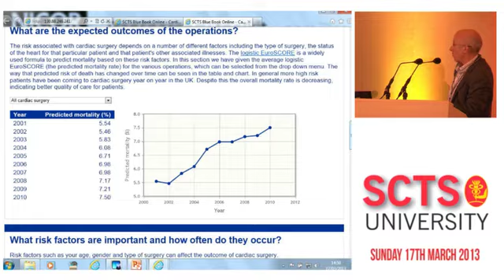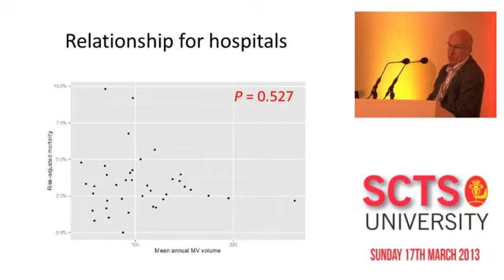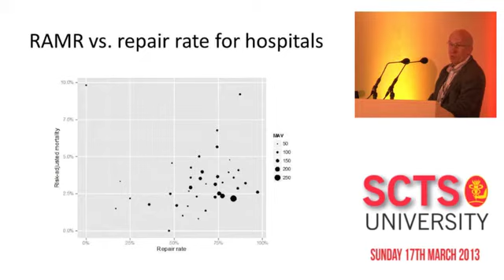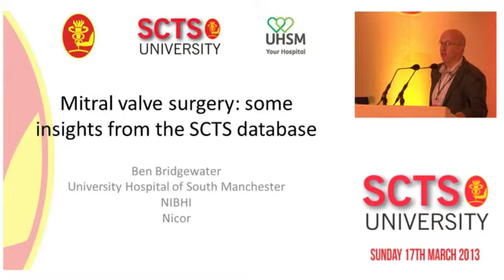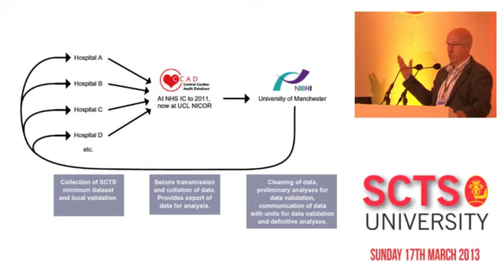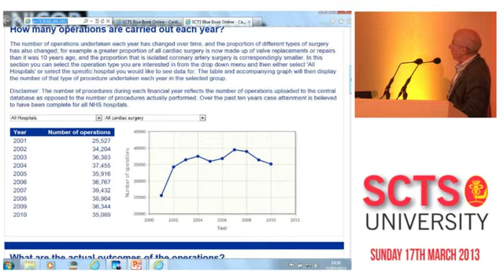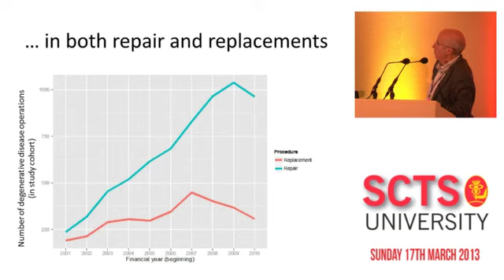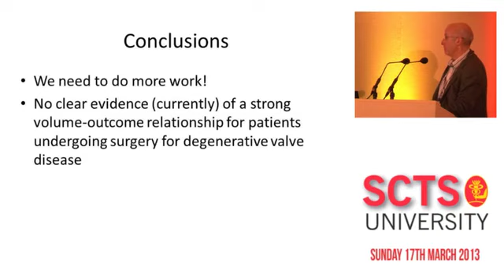UK longterm mitral valve repair outcomes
B Bridgewater (Manchester, UK) explains how the UK database is used